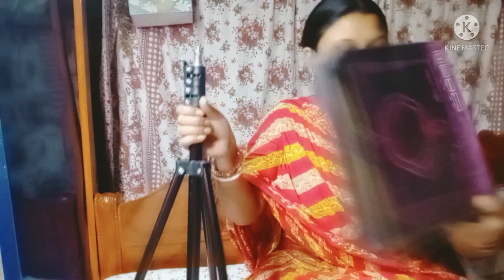আজকে তোমাদের সামনে আমি কি Unboxing করলাম দেখোpiyalisimplelifestyle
আজকে তোমাদের সামনে আমি কি Unboxing করলাম দেখো

ei video te ajke ami tomader ke unboxing video shere karchhi